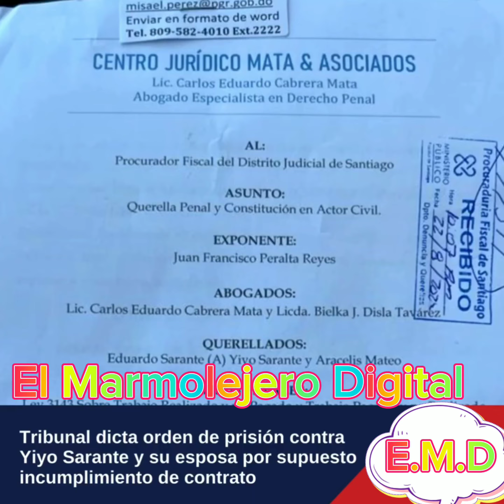Emiten orden de prisión contra el artista salsero Yiyo Sarante, por violación de contrato.